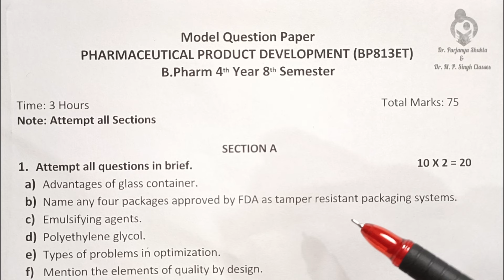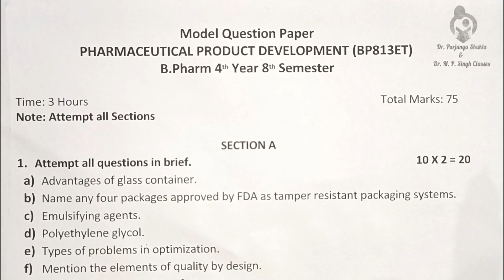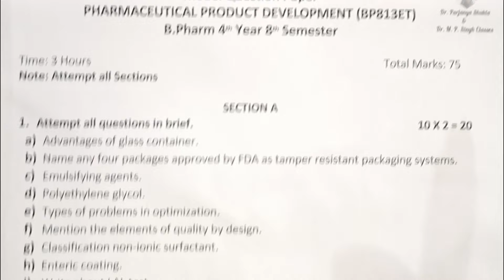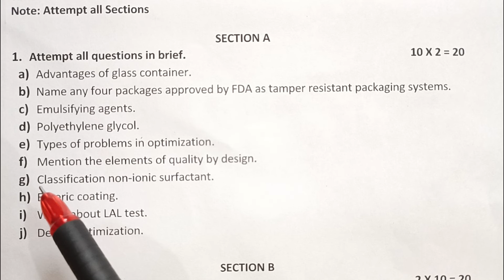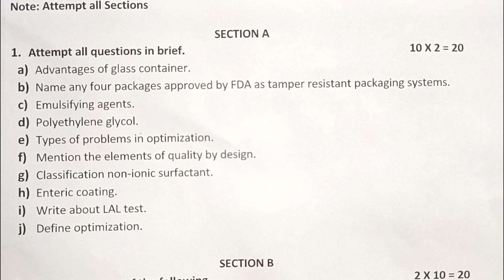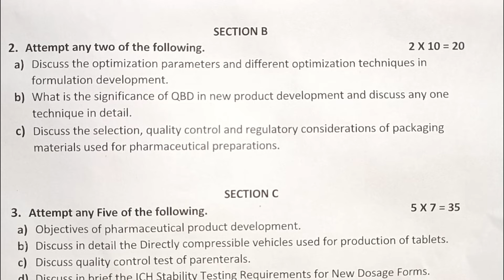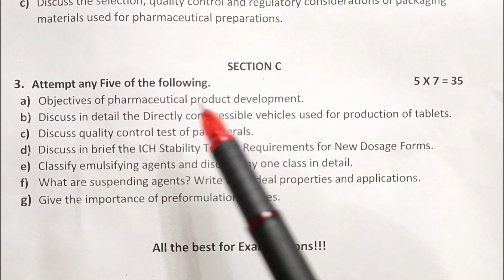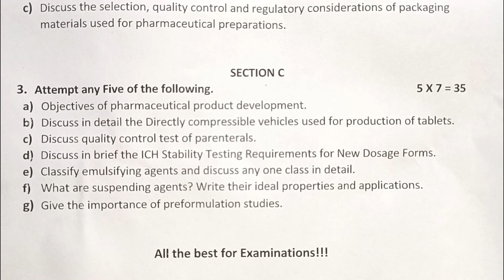Model Question Paper Pharmaceutical Product Development | BP813ET | B.Pharm 8th Semester